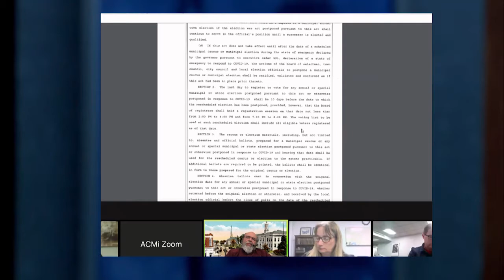Select Board Meeting - March 30, 2020